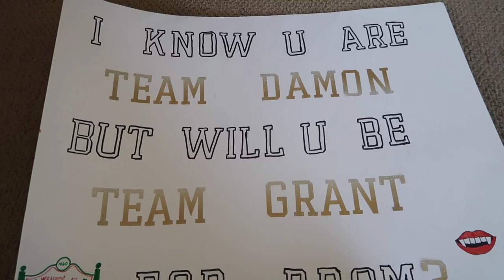PROM 2023: grwm + *chaotic* vlog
welcome to a few days in my life prepping for prom. what a CHAOTIC and fun night! I hope you guys enjoy seeing side of my life (apart from fitness). enjoy! comment any videos you want to see/if you like this kind of content :)

FOLLOW my other platforms for all HEALTH, FITNESS, LIFESTYLE, and FASHION-related content! I'm SUPER ACTIVE + my DMs are always open!